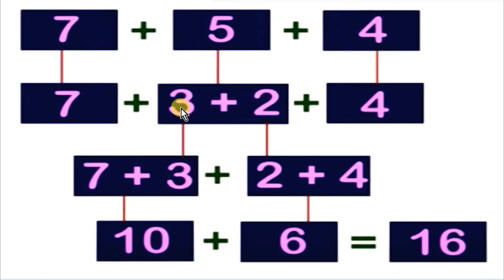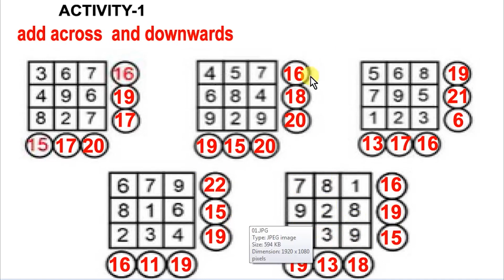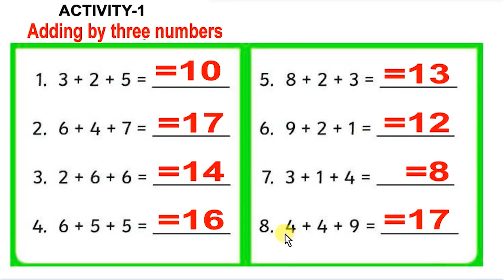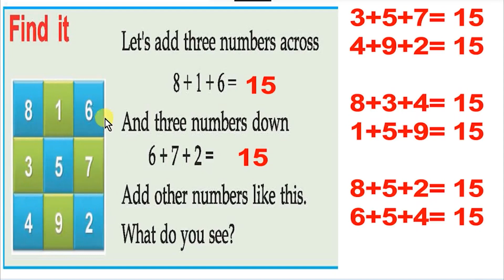VICTERS CHANNEL CLASS 2 MATHS STD Unit 1 On a Vacation WORKSHEET PART 4 20 July 2021 ACTIVITIES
VICTERS CHANNEL CLASS 2 MATHS STD Unit 1 On a Vacation WORKSHEET PART 4 20 July 2021 ACTIVITIES@Dailykeralasyllabusscert

victers channel class 2 maths worksheet today
class 2 malayalam worksheet
jaas edu tips class 2
maths worksheet for class 2
victers channel
2 class maths worksheets
2 std maths worksheet
class 2
class 2 english worksheet
class2
kite victers std 2 maths worksheet
maths activity for class 2
padanaveedu std 2
standard 2 maths worksheet
std 2 english worksheet
2nd class maths worksheets
2 class math
2 class maths
2 class maths today
2 class victers channel today
2nd standard malayalam worksheet
2nd standard maths
2nd std english worksheets
class 2 victers channel today
 MATHS STD 2 WORKSHEET 21 JUNE 2021
 ACTIVITIES PART 1 FIRST BELL 2.1
victers channel 2nd standard maths,
2 class maths worksheet
2 class maths worksheets,
victers channel std 2 today class maths